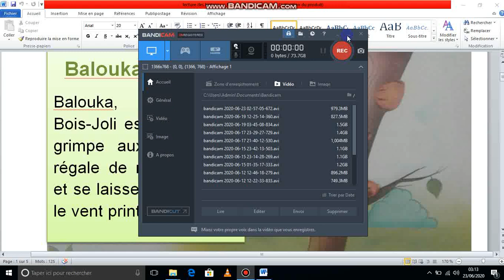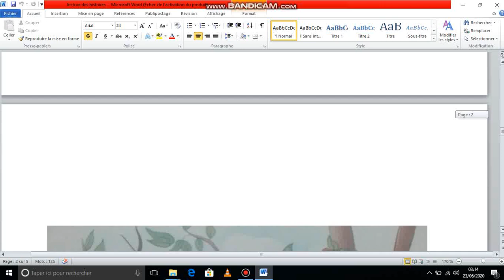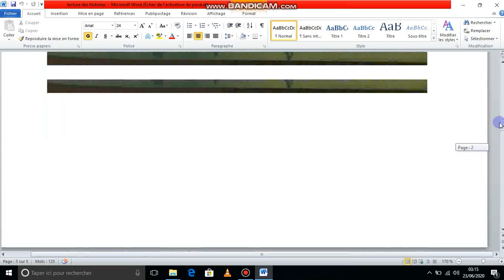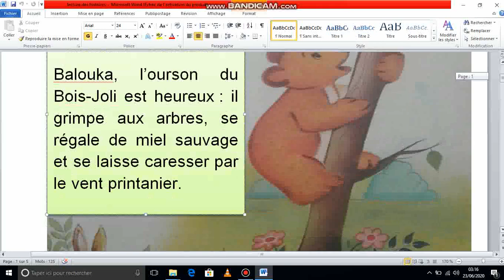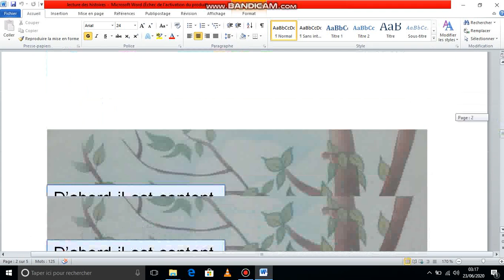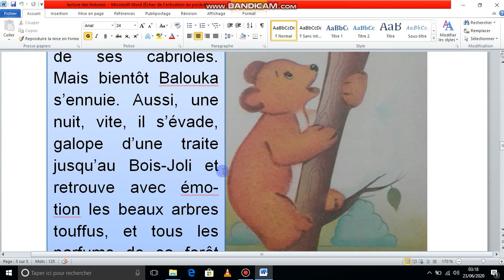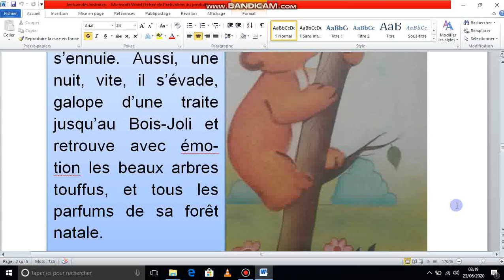Lecture d'une histoire : Balouka l'ourson. CP / CE1.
Je suis la maîttesse Aïcha.